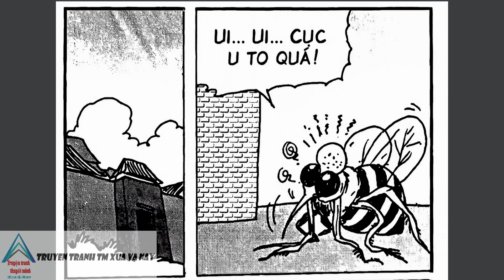Cậu Bé Rồng I Tập 46 I Hổ Mang Vương @Truyen tranh TM xua va nay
Nếu thấy truyện hay và yêu mến mình, mọi người có thể ủng hộ để giúp mình có thêm chi phí làm truyện với nha :
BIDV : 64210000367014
XIN CẢM ƠN MỌI NGƯỜI RẤT NHIỀU NHA !!!

© Copyright by TruyệnTranh TM xua va nay và METUB Network ☞ Do not Reup